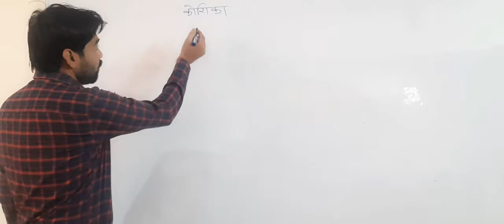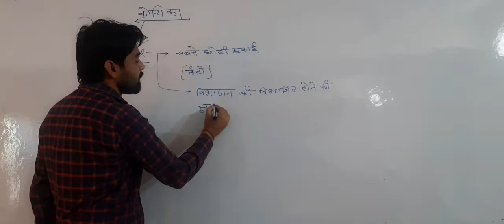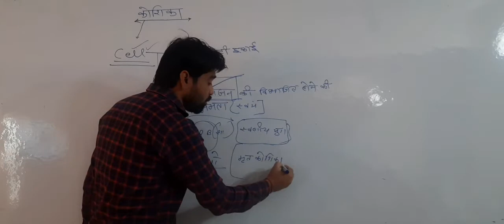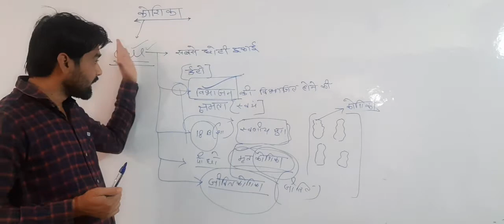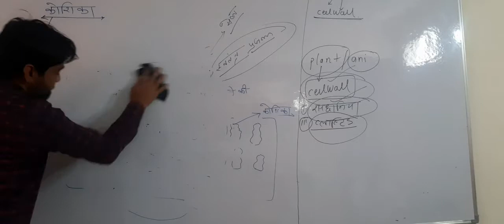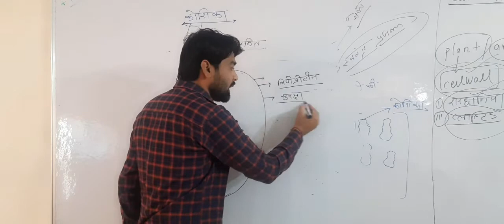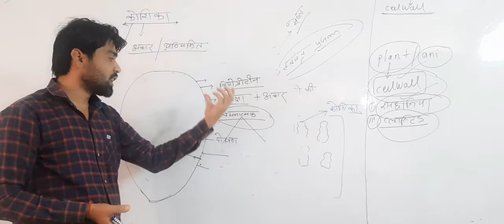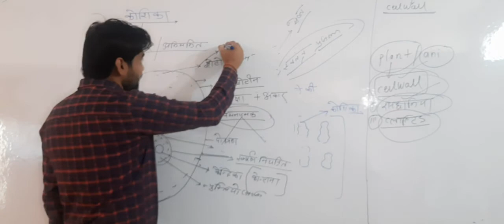आर्मी एंड सिविल सर्विसेज अकैडमी में।कोशिका अध्ययन का भाग एक।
Facebook page ACSA rewa
instagram  army and civil services academy
telegram army and civil services academy